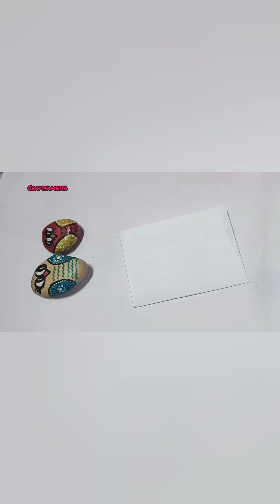santa claus christmas complilation drawing, painting and coloring for kids & toddlers